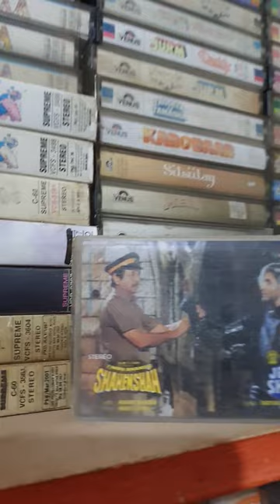Jaane de Mujhe Jaana hai. Shahenshah..